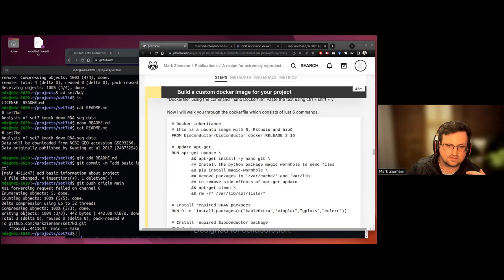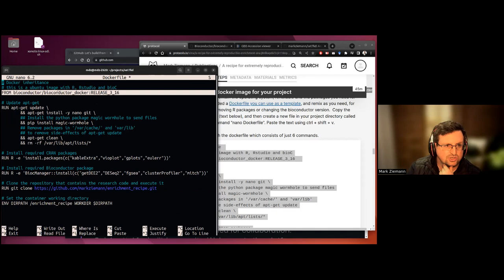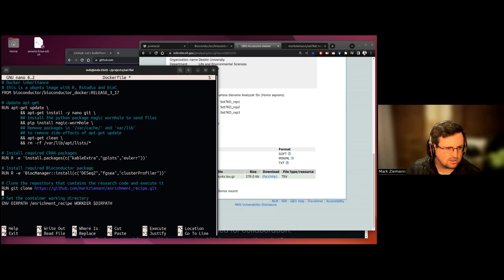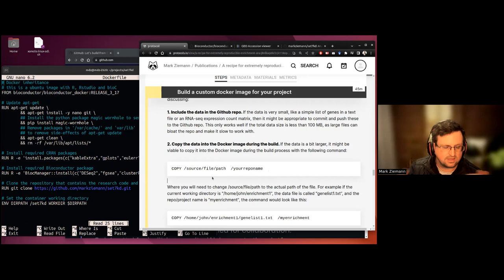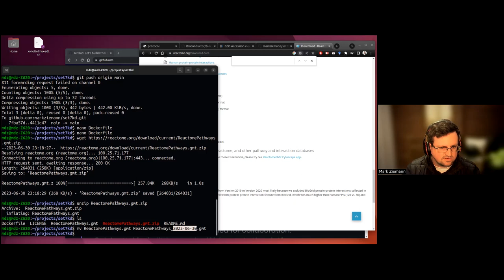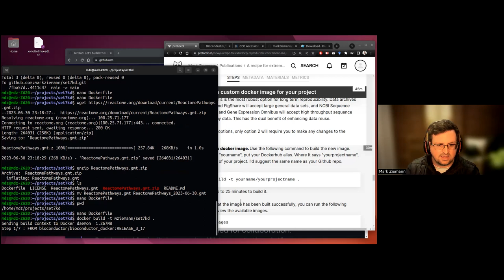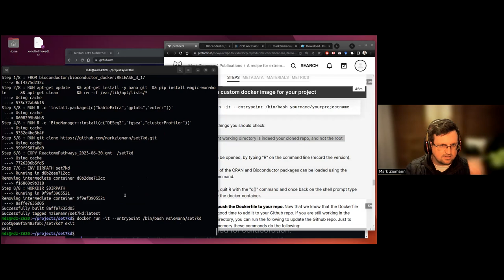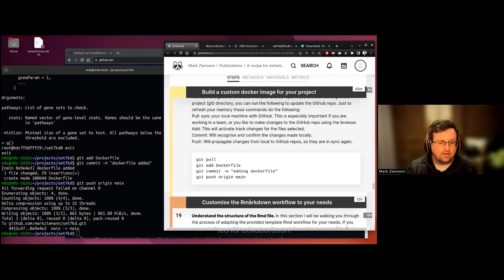A recipe for extremely reproducible enrichment analysis (3/5)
We continue in the series where we provide a step-by-step guide to highly reproducible pathway enrichment analysis. In this third video in the series, I demonstrate how to build a custom Docker image with all the tools and  packages we will need to conduct an R-based bioinformatics workflow.